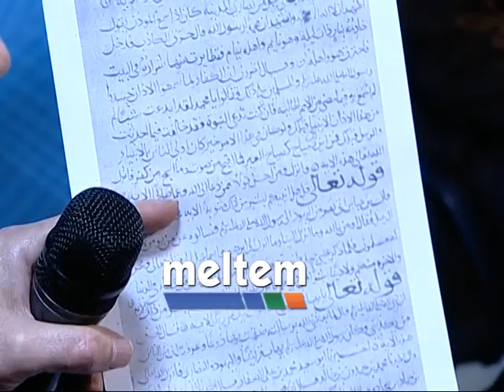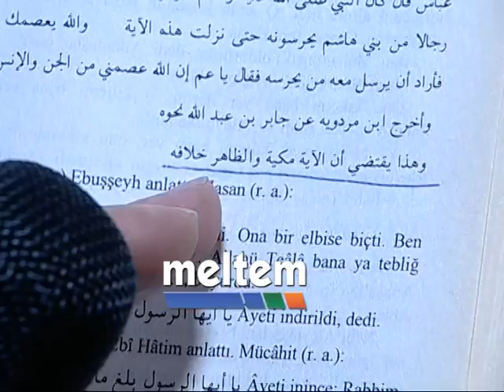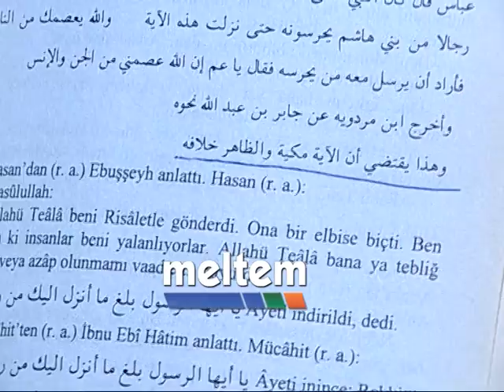ĞADİR-İ HUM OLAYI NEDİR, HZ. ALİ İLE BAĞLANTISI NEDİR?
İLAHİYATÇI- YAZAR MÜSLİM KARABACAK'TAN ĞADİR-İ HUM OLAYI ÜZERİNE MELTEM TV'DE AÇIKLAMALAR